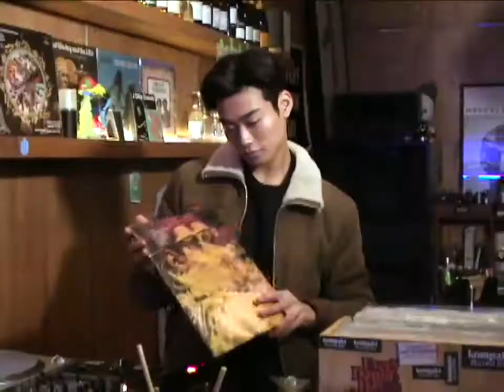2018 DECEMBER BEAKER MODEL YOON SEON-YOUNG